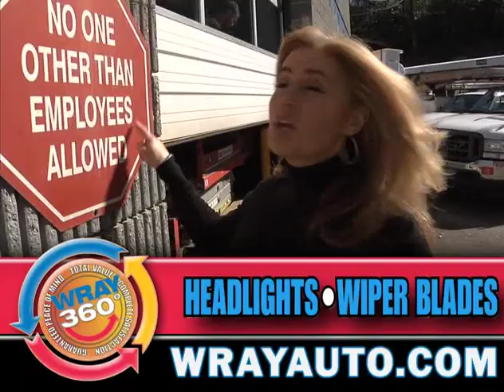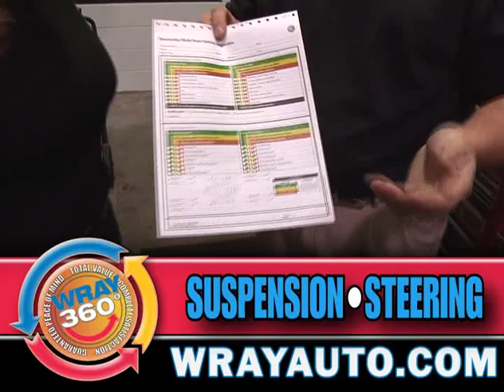Customer Experience: Routine Maintenance Wray Auto Service Department- Behind the scenes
Do you need your vehicle serviced? Or maybe it's just time for some routine maintenance? Stop into Wray Auto! Wray makes it easy for you to bring you car in! Walk-ins and appointments are welcome!